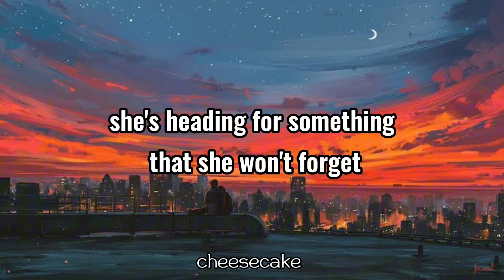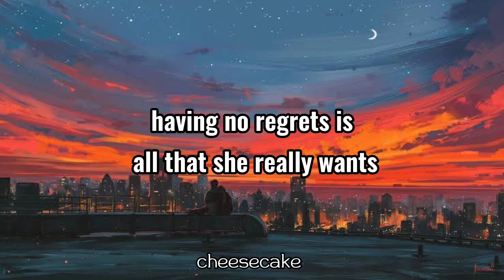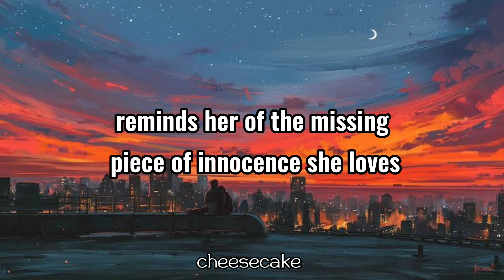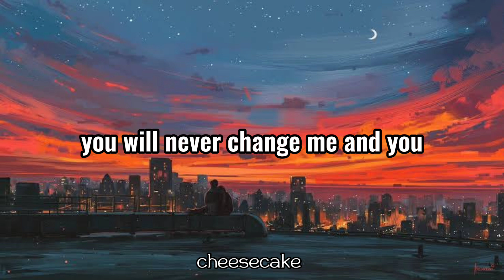Night Changes - One Direction (lyrics)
Night Changes